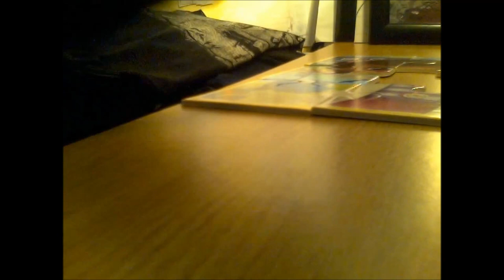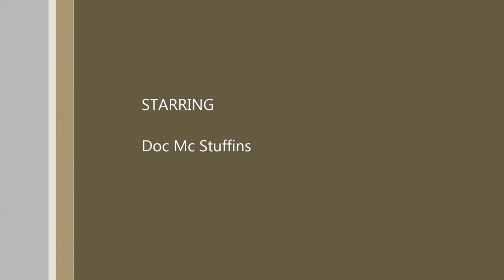Jigsaw puzzle's rock